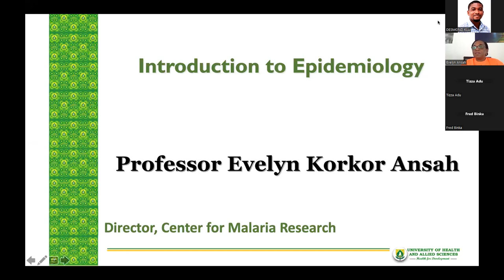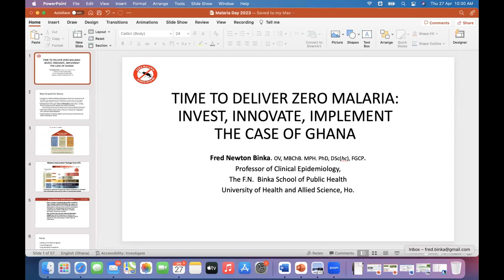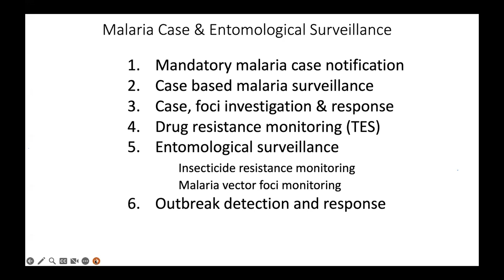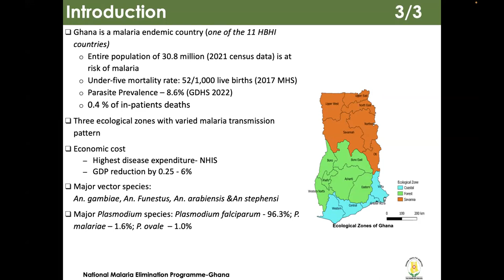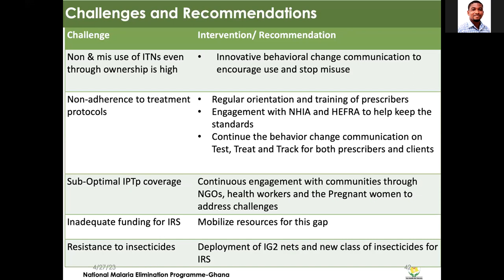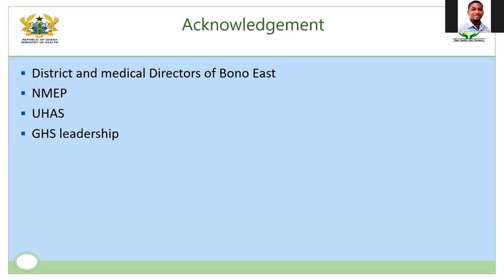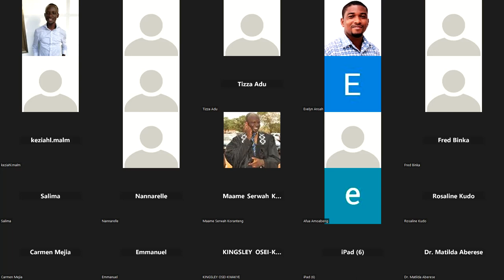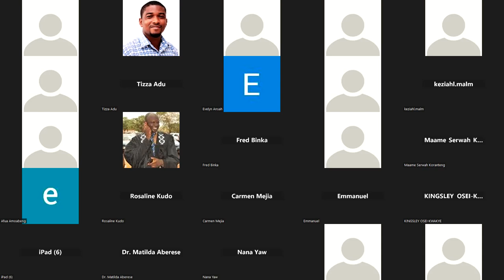UHAS World Malaria Day Webinar 2023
This webinar was organized by the Centre for Malaria Research at the University of Health & Allied Sciences in collaboration with the Ghana National Malaria Elimination Programme. The Centre was established to conduct cutting-edge multidisciplinary research that will tackle all aspects of the disease for its elimination. It carries out its mandate by fostering collaboration between malaria researchers with a variety of expertise within and outside the University.

The theme for World Malaria Day 2023 was 'Time to Deliver Zero Malaria: Invest, Innovate, Implement'.

As Ghana shifts its focus from malaria control to elimination efforts, this is a timely message for urgent action and further investment to ensure the maximum impact in the fight to end malaria.